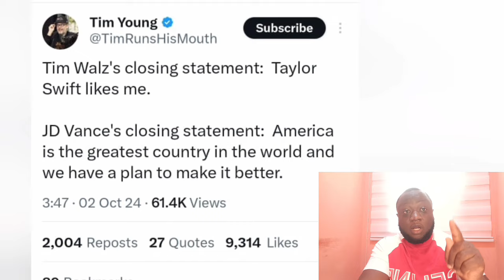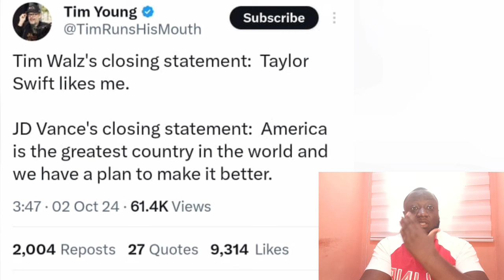JD Vance LOSES TEMPER as Crowd ERUPTS After Tim Walz Did this at CBS Debate!!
JUST IN: CNN admits Tim Walz bombed the debate, says JD Vance was the "much more experienced" debater.
A new post-debate poll from YouGov released Saturday found that 8% of voters said the pop superstar’s nod is either “somewhat” or “much more likely” to convince them to cast their ballot for the Democrat.

But a whopping 20% said they are “somewhat” or “much less likely” to vote for former President Donald Trump’s opponent now that Swift has spoken.
BREAKING: SWIFTIES are BURNING their SWIFTIE MERCH after Taylor Swift has endorsed Kamala Harris for President.
Whoopi Goldberg has a MELTDOWN and RAGES at JD Vance because he pointed out that Taylor Swift isn't effected by the poor economy and inflation:
"You don't know what affects her! You don't know about her money! Who asked - How you talking about it! Shut up.
CNN's Harry Enten Breaks Down Kamala Harris' 'Underperformance' With Young Voters